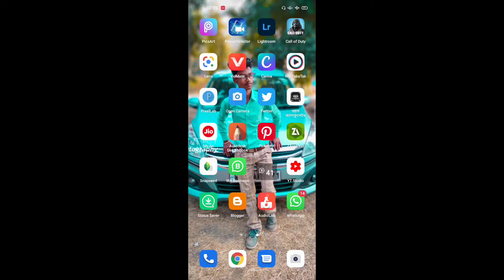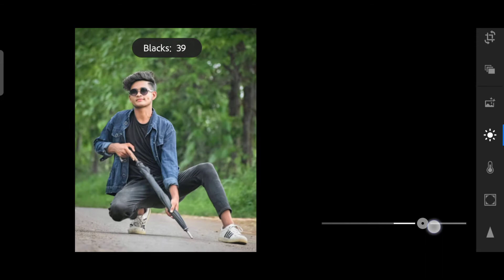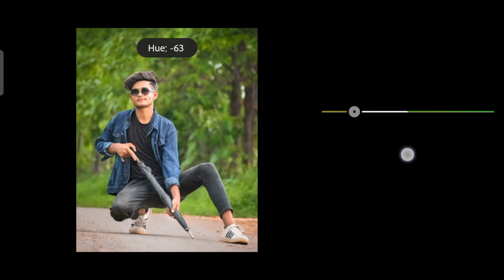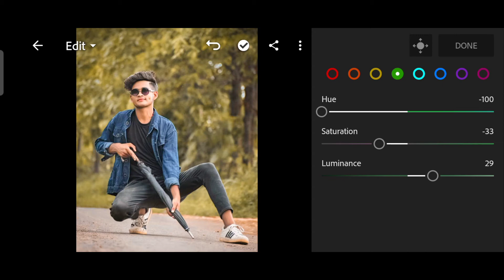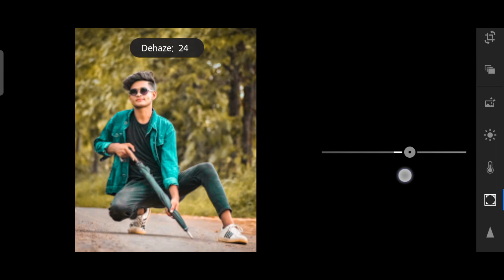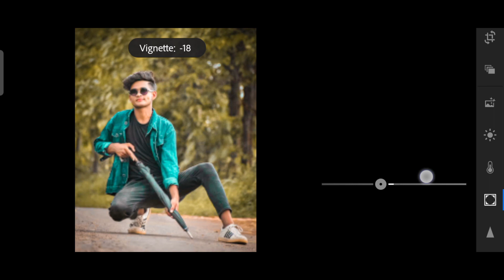Lightrooom Yellow Tone Photo Editing Tutorial